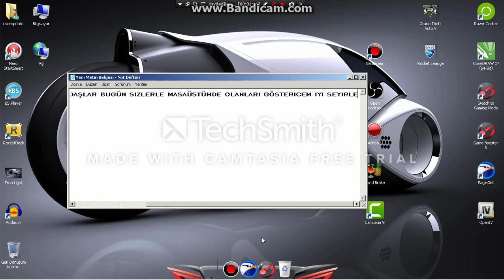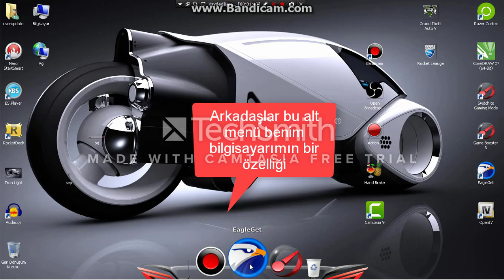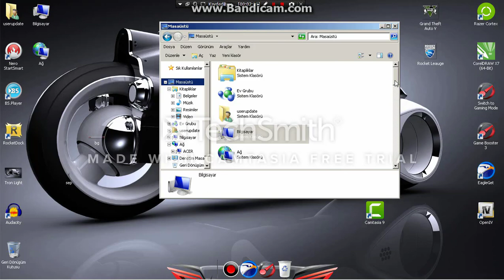Masaüstümde Neler Var ?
Evet arkadaşlar bu videoda masaüstümde olan program vb. şeyleri gösterdim umarım beğenmişsinizdir